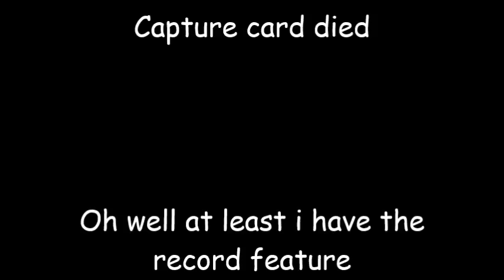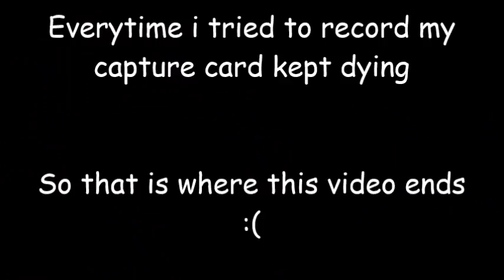FUCK MY CAPTURE CARD Pokken Tournament DX 3V3 Online gameplay #3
Stupid capture card

LEGAL INFORMATION